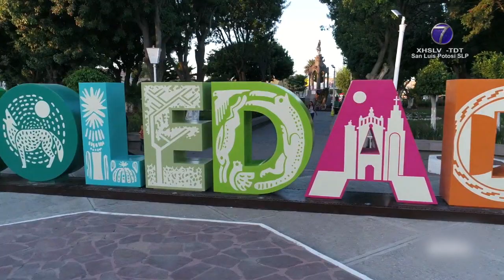Alcalde de Soledad invita a debatir públicamente al titular de la SEDUVOP.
SGS:- En entrevista, el alcalde de Soledad de Graciano Sánchez, Gilberto Hernández Villafuerte, hizo un llamado al titular de la Secretaría de Desarrollo Urbano, Vivienda y Obras Públicas (SEDUVOP), Leopoldo Stevens Amaro, para debatir de manera pública.

Esto luego de que el funcionario estatal mencionara que el municipio soledense no habría presentado ningún proyecto que requiriera recursos del Fondo Metropolitano.

"Porque no nos convocan los medios de comunicación a hacer un debate público y le decimos que yo tengo un banco de proyectos debajo del brazo, si lo que me falta es dinero, tenemos imaginación, creatividad y peticiones... En Soledad no hemos visto ni un solo apoyo, yo lo llevé a visitar por algunos pendientes que teníamos en cuanto a obra pública y si me preguntaras en cual hemos visto respuesta pues en ninguno, es muy lamentable", dijo.

A su vez, el edil de Soledad criticó el desempeño de Stevens Amaro al frente de la Seduvop.

"Han sido de las oficinas de Gobierno del Estado que no han funcionado para nada, para Soledad no habido ningún beneficio, Leopoldo Stevens Amaro es un director que pasó de noche y ahí la ciudadanía es la que lo debe de juzgar por su actuar", agregó.

Hernández Villafuerte reconoció que en este tema no se puede hacer mucho a tan sólo un año de que acabe su administración.

"No quisiera decir que nos ven con un trasfondo político, que no superaron el tema de los colores, somos institucionales a final de cuentas, yo creo que lo que tenemos que hacer es darle vuelta a la página pero ahorita ya no vamos a ver nada, llevo 5 años como alcalde y no he visto nada en esa relación que debió haber sido institucional, entonces lo vamos a dejar así y hay que seguir pugnando", finalizó.